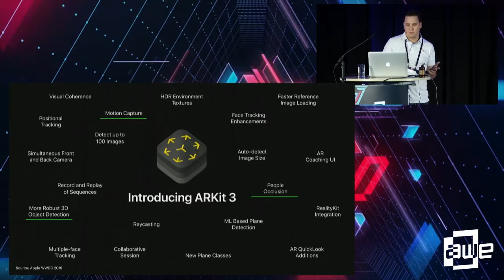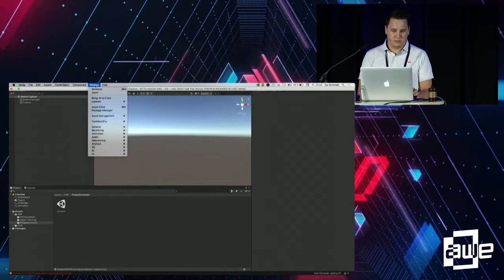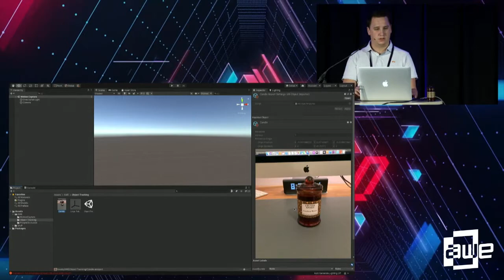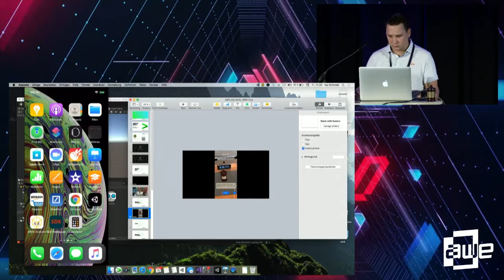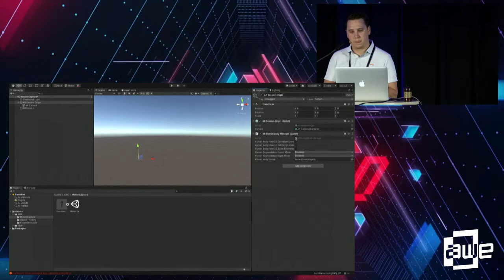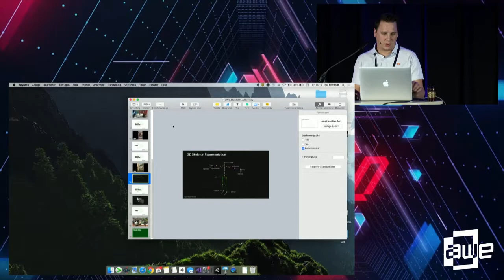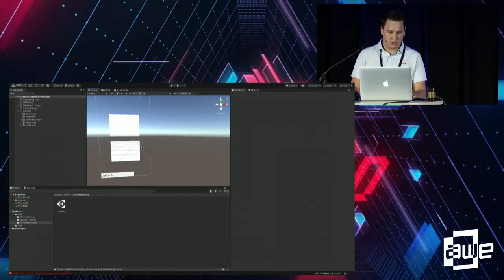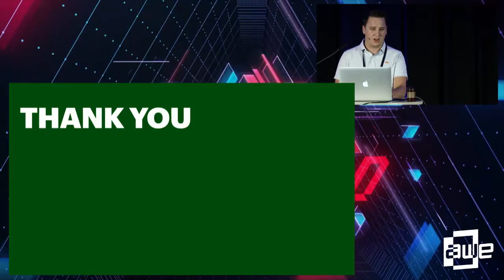Kai Nottrodt (Accenture): Hands on ARKit 3 in Unity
A talk from the Developer Track at AWE EU 2019 - the World's #1 XR Conference & Expo in Munich, Germany October 17-18, 2019

Developer Example Hands On the new ARKit 3 Features and the combination of Unity AR Foundation and the new AR Workflow in Unity.